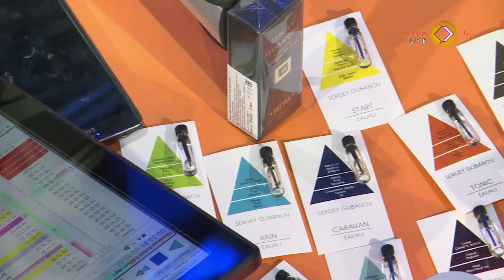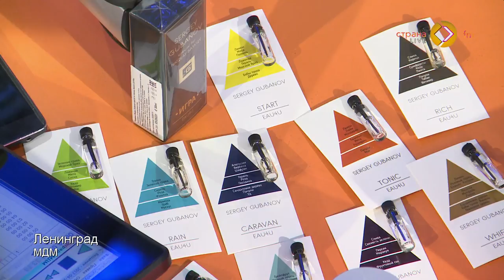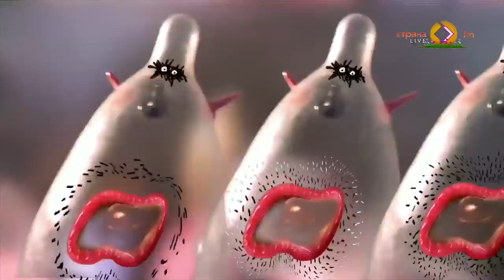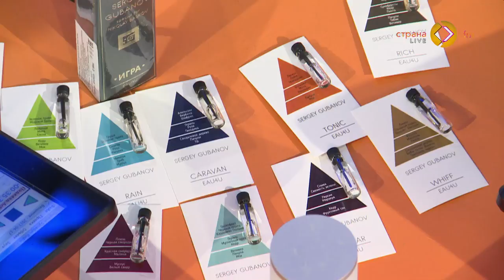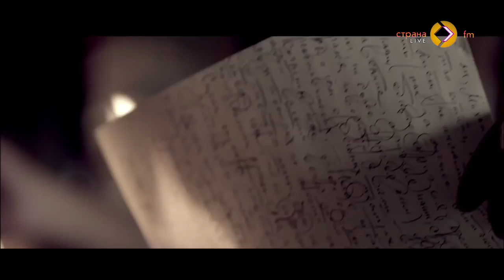Сергей Губанов в гостях у Страны FM